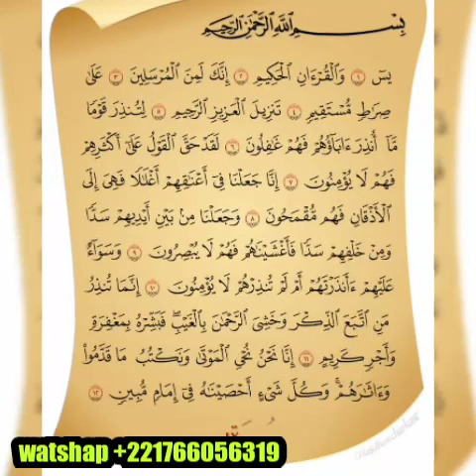NDIARIGNE YI NEK SI "YACINE " KHOLOU ALKHOURANE